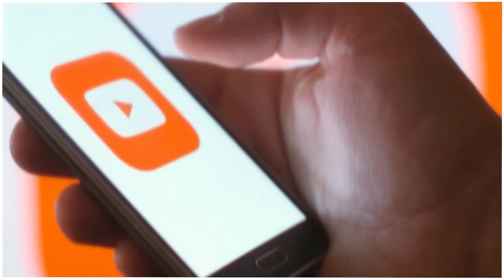அமர்பிரசாத் ரெட்டி கைதாவதற்கு முன்பு உதயநிதியையும் திமுகவையும் விட்டு விளாசிய வீடியோ...!